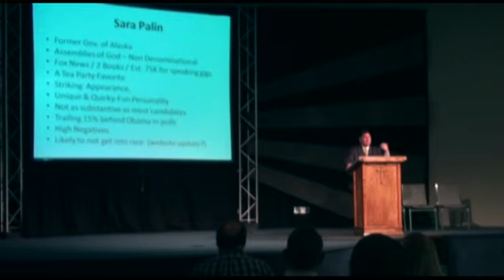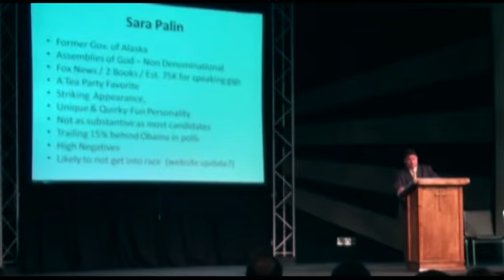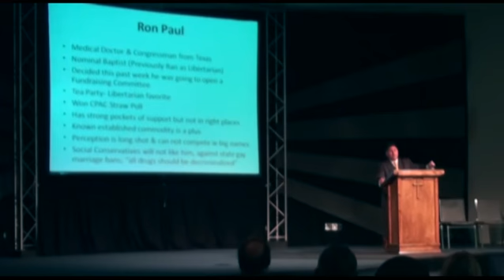Palin, Trump and Paul Candidate Analysis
John Stemberger outlines the main differences between the Palin, Trump, and Paul candidacy.